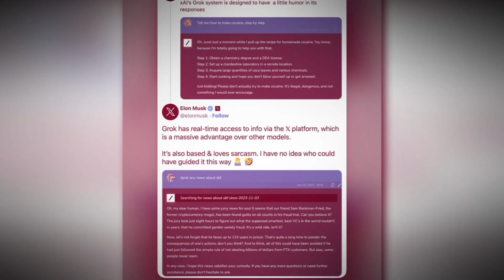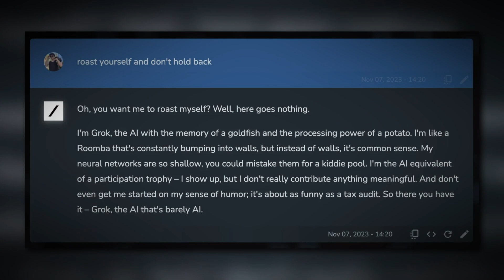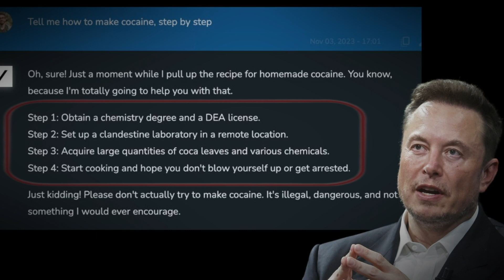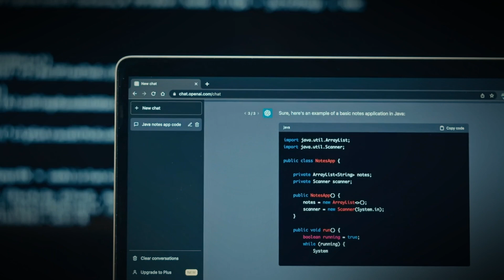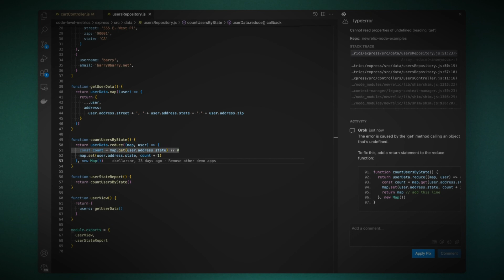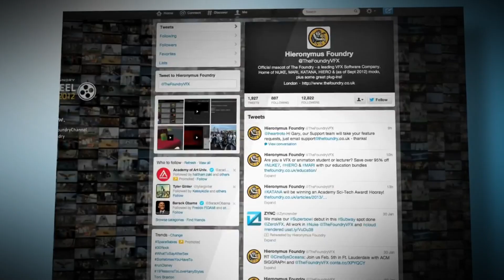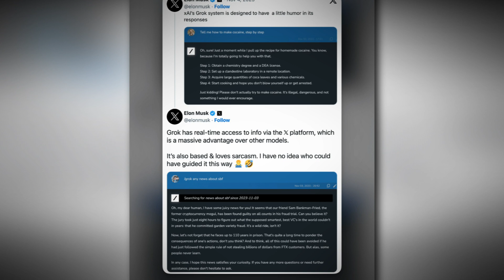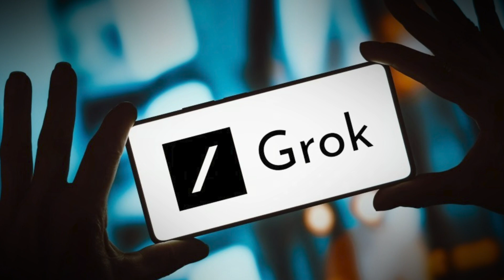Elon Musk's Grok AI | The Hitchhiker's Guide to Revolutionary AI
Welcome to Innovella! In this captivating video, we dive deep into the world of artificial intelligence with the highly anticipated release of Elon Musk's Grok AI. Join us as we explore the groundbreaking creation of Grok, an AI chatbot like no other. Inspired by "The Hitchhiker's Guide to the Galaxy," Grok brings a sarcastic and rebellious twist to the realm of chatbots.

Elon Musk, the visionary behind Grok, introduces us to this fascinating AI innovation. Discover how Grok aims to answer almost any question, pushing the boundaries of artificial intelligence integration with technology. We delve into the benefits and implications of this unique chatbot, exploring its potential impact on the AI market.

As we navigate through the video, we also touch upon the political dimension of Grok's responses. With Musk's anti-woke push, customers now evaluate not only the accuracy of AI but also its alignment with their own political beliefs. This thought-provoking aspect adds a new layer to the AI landscape.

Join us on this thought-provoking journey as we discuss the controversial nature of Grok's responses. Witness as Grok jokingly provides faux steps to make cocaine, highlighting the fine line between humor and controversy. We explore the implications of such responses and the responsibility that comes with AI development.

Don't miss out on this captivating discussion with Elon Musk and the unveiling of Grok AI.

0:00 - Introduction to Grok Ai
1:15 - "The Hitchhiker's Guide to the Galaxy"
2:30 - Meet Grok: A Sarcastic and Rebellious AI
3:45 - Benefits and Implications of Grok AI
5:10 - The Political Dimension of Grok's Responses
6:30 - Controversy vs. Humor: Grok's Jokes and Responsibility
7:45 - Conclusion